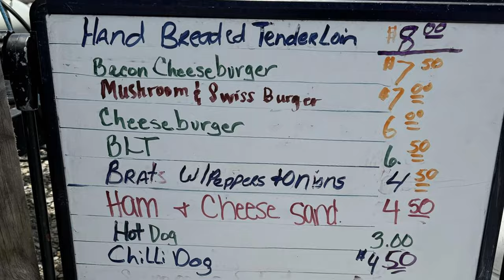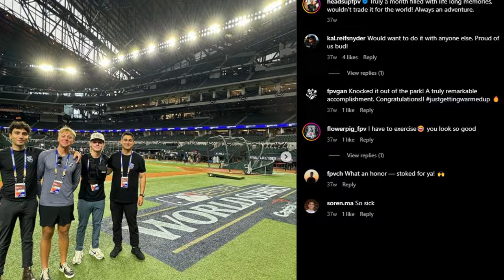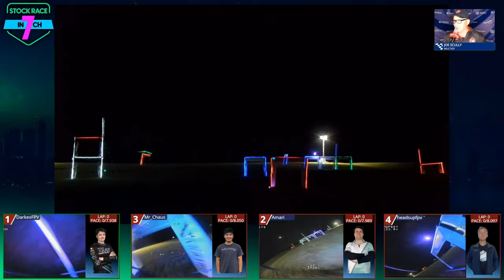if Olympics had Drone Racing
MultiGP International Open invites racers from around the world to compete for a Spec Racing Championship using spectator friendly drones.

My entry for the MultiGP vlogcontest.